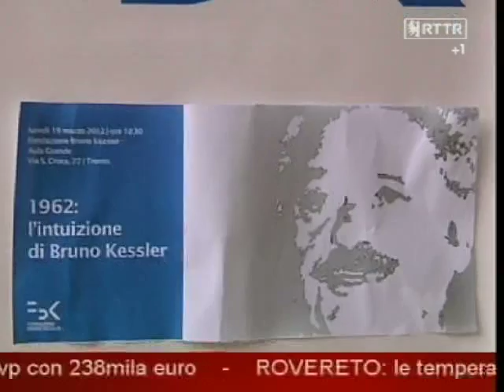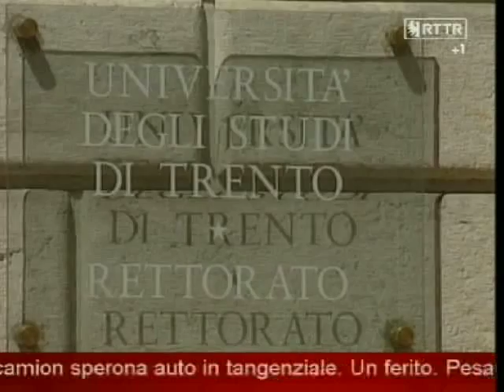Bruno Kessler: l'intuizione dell'Università a Trento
Incontro promosso dalla Fondazione Bruno Kessler in occasione dei 50 anni dalla nascita della Fondazione stessa e dell'Università di Trento. Le interviste all'on. Virginio Rognoni e al governatore del Trentino, Lorenzo Dellai, nel servizio di RTTR